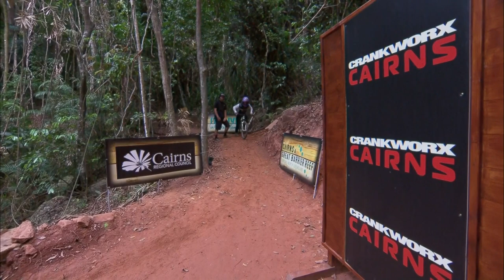SLOPESTYLE WINNING RUN | Crankworx Cairns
Nicholi Rogatkin is back on the top step of a Crankworx World Tour podium, coming in clutch on run 2 and bringing the heat to take the Crankworx Cairns Slopestyle gold medal. What do you think?